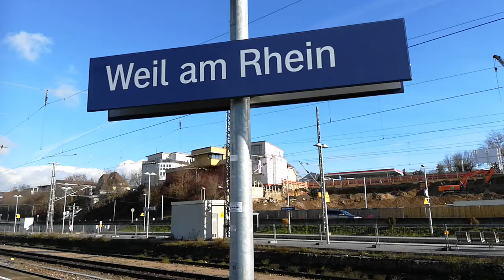DB 185-117 and 185-141 double head a goods train through Weil Am Rhine Hauptbahnhof!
DB 185-117 and 185-141 double head a goods train through Weil Am Rhine Hauptbahnhof on the 18th January 2019. Weil Am Rhine Hauptbahnhof is served by Basel's International Tram Route 8.